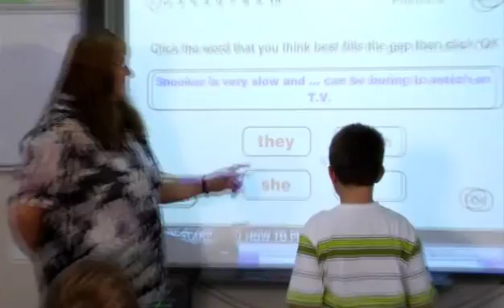NeuroPsychological Assessment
Brief video exhibiting Clinicare's neuropsychological assessment and use.